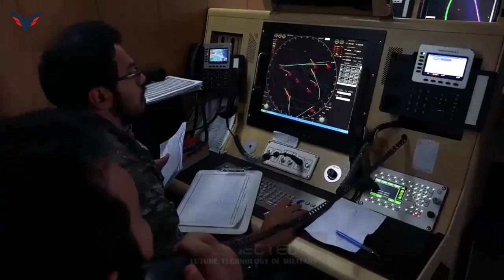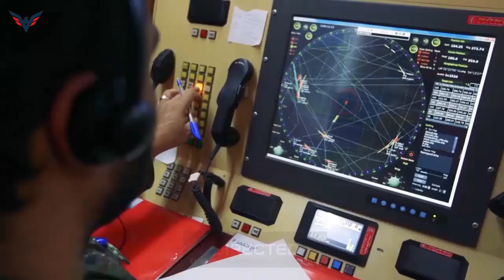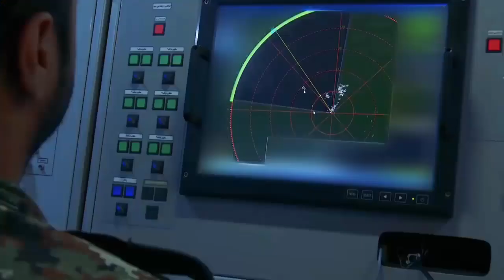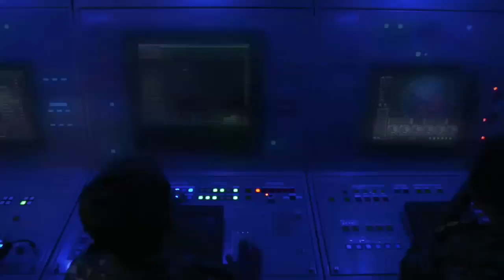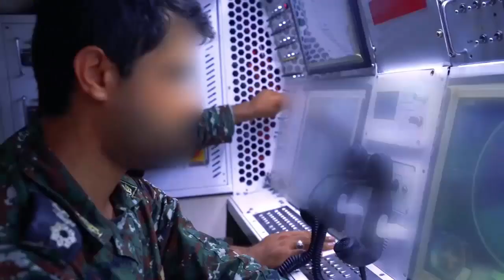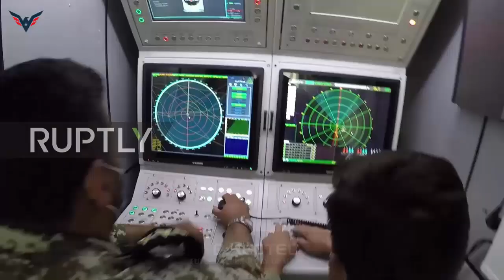Shocked The World! Iran's New Air Defence System is No S-400, But it May Make the Country Safer!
iran surface to air missile system known as the Khordad 15. The platform was the latest in a series of indigenous platforms following on from the Bavar 373 which was unveiled seven years prior in 2012. The platform is reportedly equipped with a passive phased array radar and is capable of locking onto fighter jets, stealth targets and cruise missiles.

 According to Defense Minister Brigadier General Amir Hatami, the missile system is capable of engaging both manned and unmanned combat aircraft at ranges of up to 120km using Sayyad 3 surface to air missiles. The platform is also reportedly capable of tracking radar evading ‘stealth’ targets and intercepting them at ranges of up to 45km, and can engage up to six targets simultaneously. F-35A stealth fighters were recently deployed by the United States Air Force to the Middle East, and around a dozen are currently in service in the Israeli Air Force out of 50 ordered and a further 25 planned. The Khordad 15 appears similar to the Russian S-350 and South Korean KM-SAM in its role and engagement rage, though it appears to lack the high mobility and anti missile capabilities of the other platforms. Given Iran’s history of acquiring North Korean missile technologies and integrating them onto indigenous systems, it remains a considerable possibility that the Khordad 15 is at least partly influenced by the KN-06 surface to air missile system which entered mass production for North Korea’s armed forces in 2017.